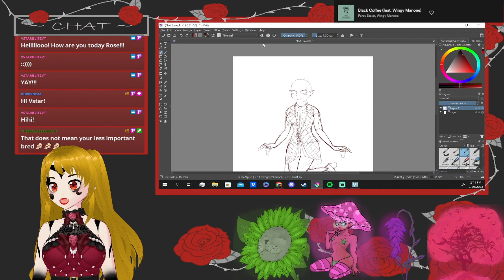Important Message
Parts of this had to be messed with for copyright purposes, but I wanted you all to hear the angy positive message! And this goes for anyone watching this too! I love you all!